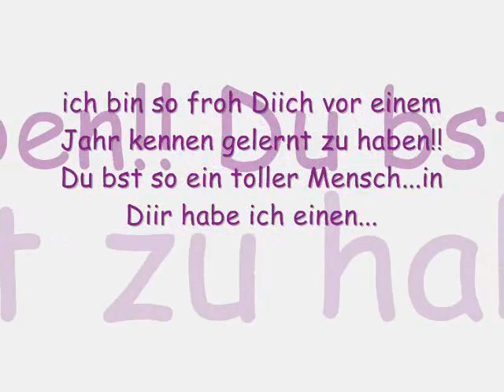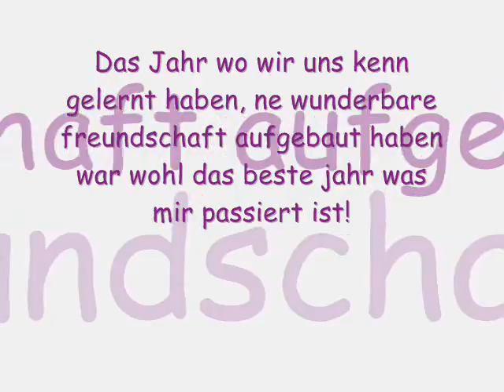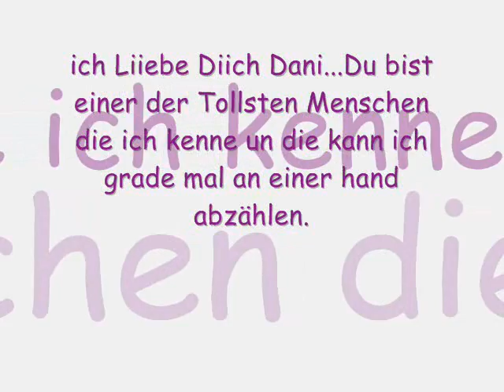In Erinnerung Fuer Dani x3